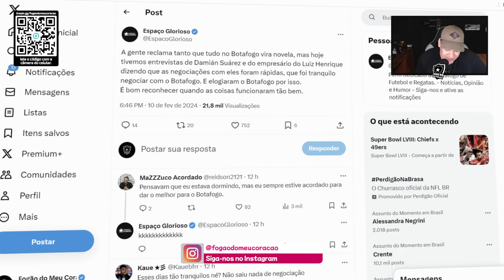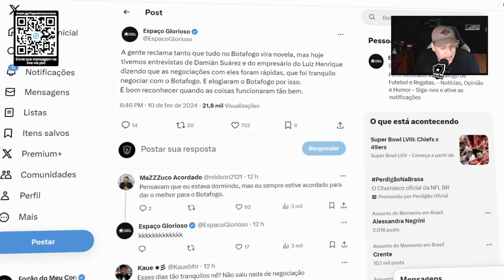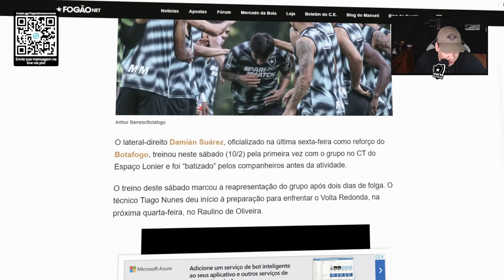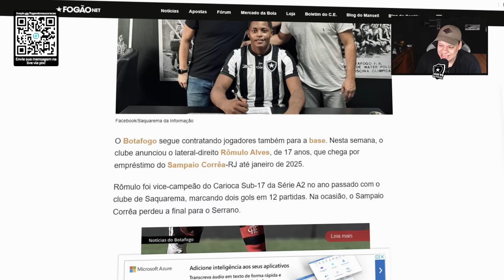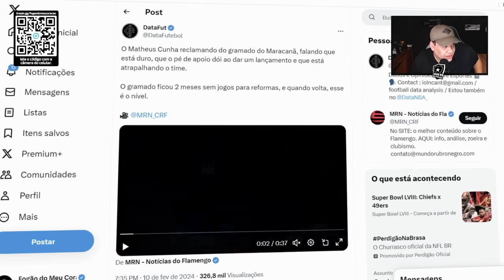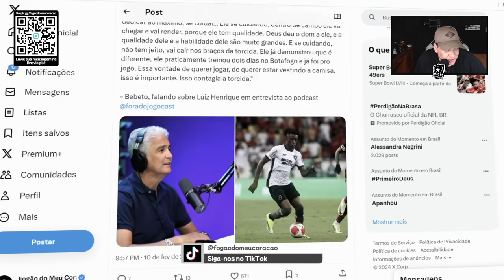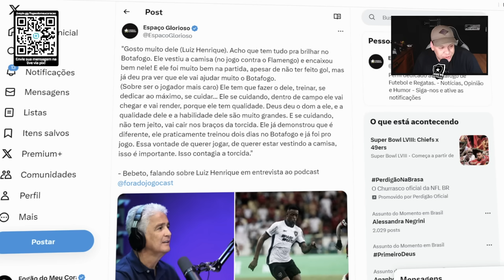🚨DAMIAN SUAREZ CHEGA COM TUDO! | LUIZ HENRIQUE MUITO ELOGIADO! | REFORÇO PRO SUB 20!